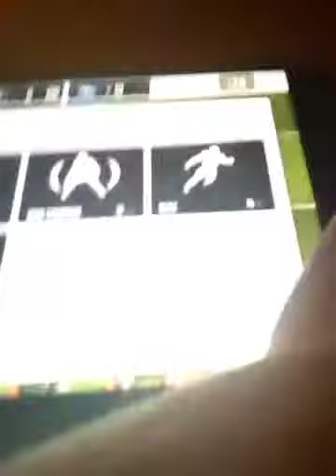Sal and jake